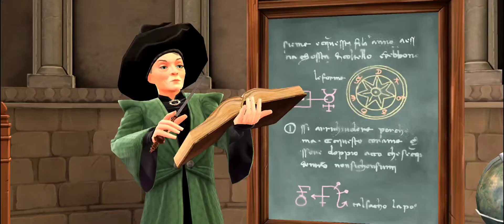Hogwarts Mystery - Ravenclaw Witch: Year 7 - Chapter 3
It's literally like Sherlock Holmes and Watson but in a magical realm! Let's see what Merula is really up to!